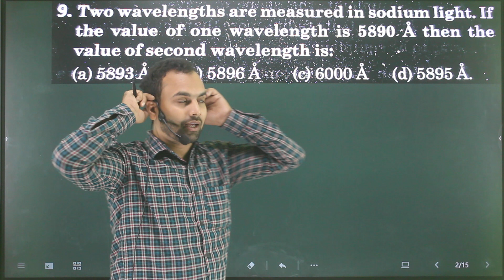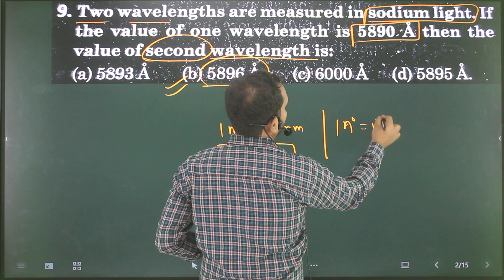Q-9 Wave Optics V. Important Questions :Two wavelength are measured in sodium light .If the value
Two wavelength are measured in sodium light .If the value